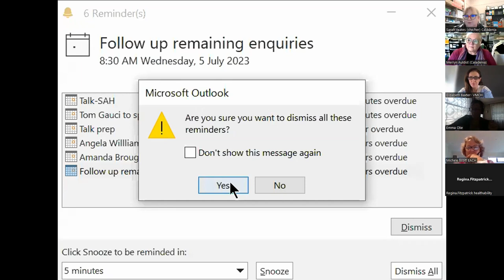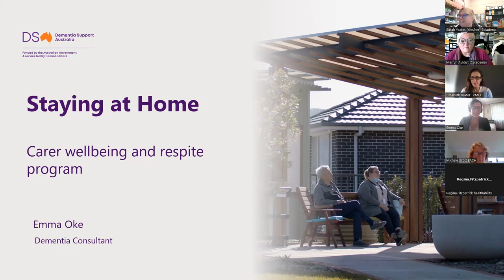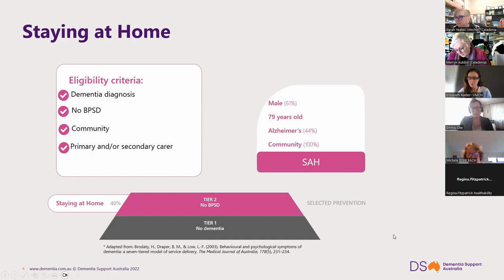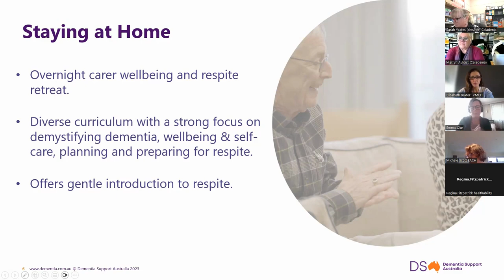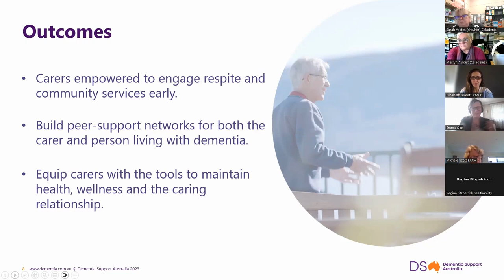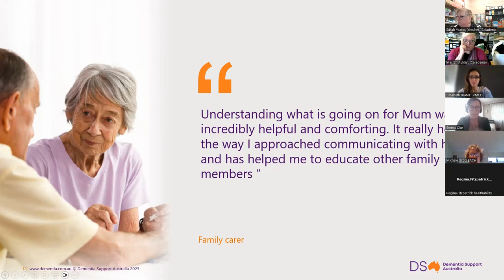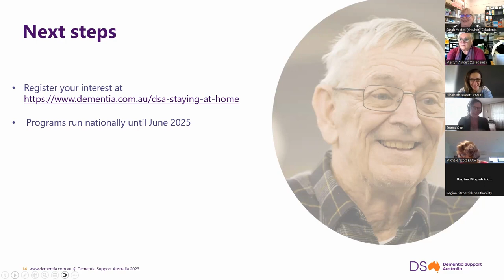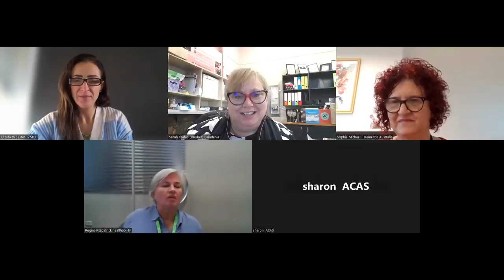Dementia Knowledge Network - The Staying at Home Program Implementation and its success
Emma Oke from DSA shares the design and success of the pilot program for the Staying at Home Program, and it's implementation across Australia